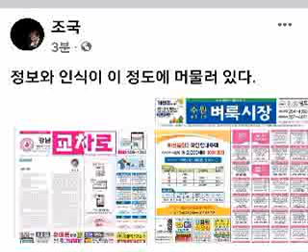조국...정보와 인식이 이 정도에 머물러 있다...윤석열만 몰랐던 '구직 앱'.. "혼자 교차로 채용 공고 시대에 사느냐"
윤석열만 몰랐던 '구직 앱'.. "혼자 교차로 채용 공고 시대에 사느냐"

"조금 더 발전하면 학생들 휴대폰으로 앱을 깔면 어느 기업이 지금 어떤 종류의 사람을 필요로 한다는 것을 실시간 정보로 얻을 수 있을 때가, 아마 여기 1·2학년 학생이 있다면 졸업하기 전에 생길 거 같아요."

윤석열 국민의힘 대선 후보가 22일 전북 전주에서 대학생들과 만난 자리에서 청년고용 문제를 해결하겠다며 야심 차게 내놓은 대책이다.

모바일 애플리케이션을 통해 구인구직 정보를 공유하는 시스템을 구축하겠다는 건데, 이미 구직자와 회사를 이어주는 취업 포털 서비스가 민간은 물론 공공 영역에서도 운영 중인 현실을 전혀 모르고 있는 것 아니냐는 지적이 나왔다.

문제의 구직 앱 발언은 노동시장 유연화, 디지털 인재화, 일자리 수급 불균형을 거론하면서 나왔다. 윤 후보는 "재정으로 만든 일자리는 고용된 사람에게도 만족감을 못 준다. 결국 민간 주도로 기업이 성장해야만 일자리가 나오는 것인데, 그러기 위해선 노동 시장 유연화가 필요하다"며 고용 문제에 대한 운을 뗐다.

그러면서 "컴퓨터와 대화할 수 있는 코딩 알고리즘에 대해 학교와 정부에서도 재정을 투자하고 디지털 인재를 많이 양산하면 디지털 고도화돼 있는 졸업생은 절대 취업 걱정을 안 해도 된다"고 강조했다.

이어 "어떤 데는 (일자리가) 넘쳐나. 그런데 이쪽에 대한 것만, 학교는 막 공부를 시키려고 하고 여기(반대쪽)엔 제대로 수요 대응을 못 한다면 그걸 늘 실시간 미스매치 상황을 파악해야 한다"며 구직 앱을 대안으로 소개했다. 현장에서는 웃음이 터져 나왔다.

윤 후보의 동떨어진 현실 인식에, 민주당은 물론 국민의힘 지지자들 사이에서도 비판이 쏟아졌다.

박주민 더불어민주당 의원은 현재 운영되고 있는 구인구직 앱들을 쭉 열거한 뒤 "워크넷, 잡코리아, 사람인, 커리어, 스카우트, 인디드, 잡플래닛, 알리오, 피플앤잡, 월드잡, 나라일터 등 정말 모르느냐. 진짜 이다지도 무지하며 무례해도 되는 거냐"고 반문했다.

전용기 민주당 의원도 "윤석열발(發) 대박뉴스, 이제 실시간 취업정보 앱이 생긴다고 한다"며 "구인구직 사이트 '인크루트'는 1998년 6월 서비스 시작"이라고 촌평을 남겼다.

하헌기 선대위 부대변인은 "윤 후보는 교차로로 채용 공고 보던 시대에 사시냐"며 "전문지식을 쌓으라는 게 아니라 세상 물정을 좀 알라"고 꼬집었다.

국민의힘 지지자들 사이에서도 황당하다는 반응이 쏟아졌다. 홍준표 의원이 운영하는 청년 플랫폼 '청년의 꿈' 게시판에서 한 지지자가 "얼마나 세상 물정을 모르면 미래에는 구인구직 앱이 생긴다고 말하는 걸까"라고 답답함을 쏟아내자, 홍 의원은 체념한 듯 "나도 모르겠어요. 이제"라는 댓글을 달았다.